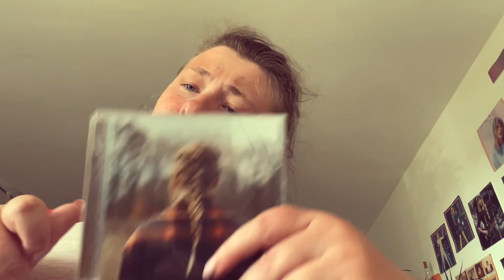evermore taylorswift: Wenn man von der Vergangenheit eingeholt wird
Ich bin froh, dass ich es geschafft habe, endlich dieses Video fertigzustellen. In verschiedensten Momenten unseres Lebens können wir von unserer Vergangenheit eingeholt werden. Sich seine eigene Vergangenheit bewusst zu machen, muss nichts schlechtes bedeuten. Es kann sich sogar auf unsere Zukunft auswirken und uns dabei helfen, herauszufinden, wer wir sind. Was die Vergangenheit aus mir gemacht hat, erzähle ich euch in diesem Video.

Taylor Swift feat. HAIM - no body, no crime Songtext. (o. D.). Songtexte.com.

Taylor Swift - right where you left me Songtext. (o. D.). Songtexte.com.